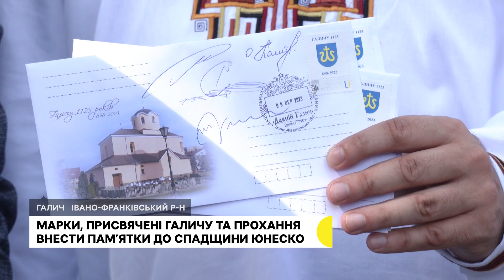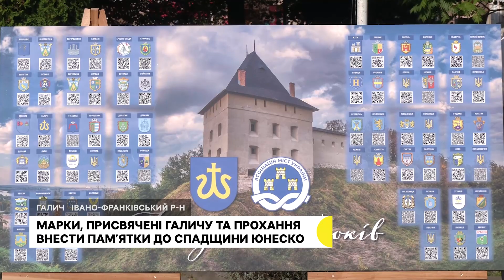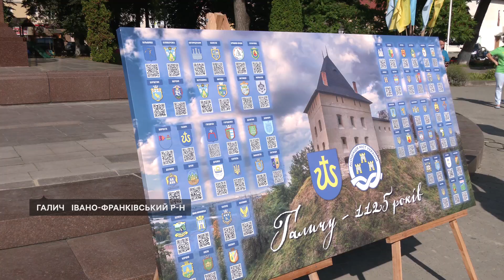На Франківщині погасили серію марок, присвячених 1125-річчю від першої писемної згадки про Галич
У Галичі, що на Івано-Франківщині, 9 вересня 2023 погасили серію марок, присвячених 1125-річчю від першої писемної згадки про місто. На них зображений герб Галича та пам'ятки національного значення, які є на території громади. Також під час відзначення річниці Галича запропонували внести дві історичні пам’ятки, що є на території громади, до переліку світової спадщини ЮНЕСКО.